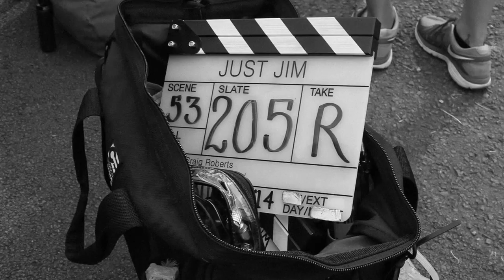Subscribe to Buzz TV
Original and diverse programming from the wilds of Wales. Covering theatre and film, art, food, sport, live music, interviews, reviews and everything in between. We’ll have exclusive behind the scenes looks at some of the world’s best theatre productions, interviews from people like Kate Humble, Russell Crowe and onset with Emile Hirsch.